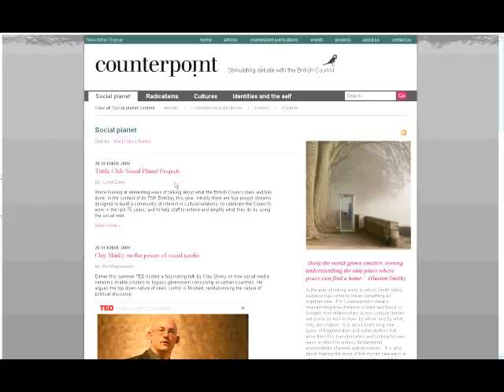Mining the National Archives, 22 10 09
The National Archives in Kew hold much information about the British Council's film production and distribution activities. I spent an afternoon checking it out, as part of Counterpoint's 'Social Planet' project, celebrating 75 years of the British Council. This is the first report of what I found; more